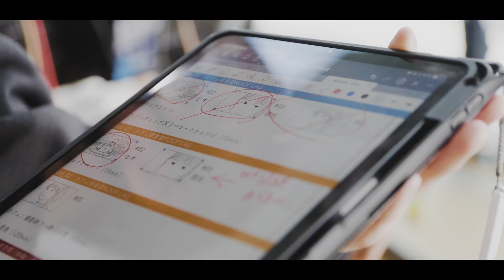XPS WEB CM「挑戦が、私を未来に連れていく」メイキング動画